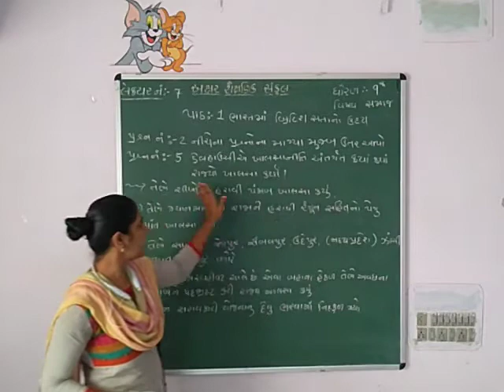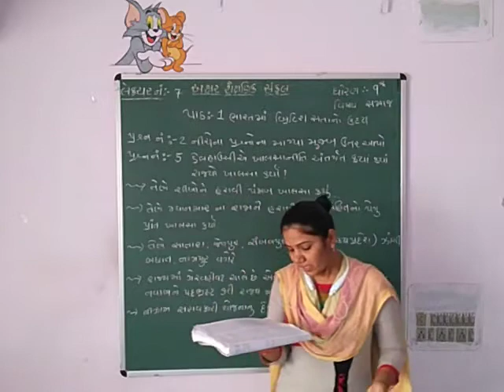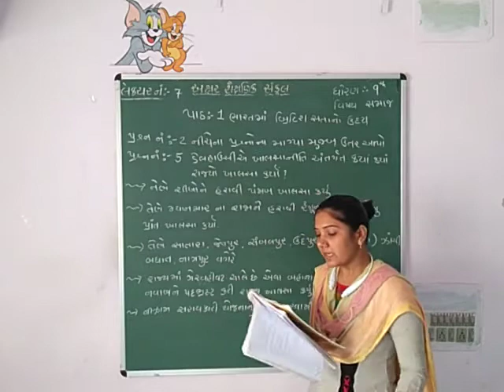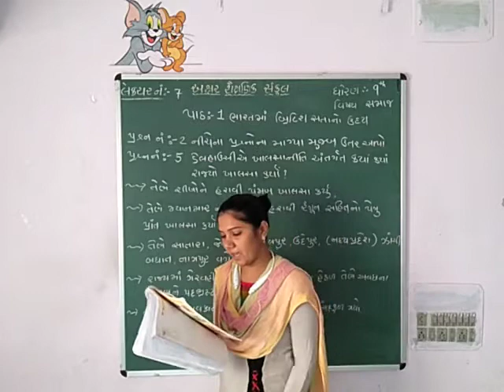STD 9 || SOCIAL SCIENCE || CH 1 || PART 7